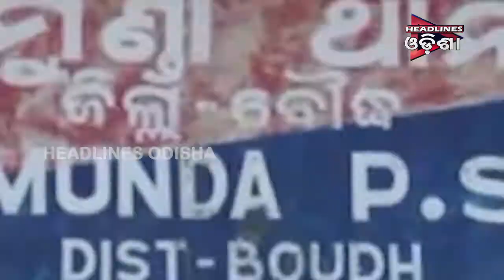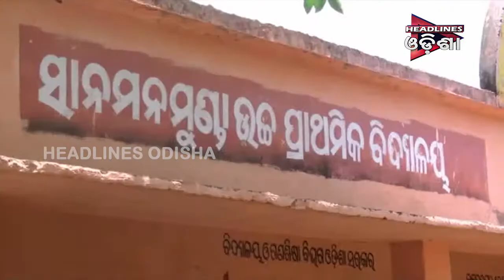Minority's Issues in Odisha,Boudh HEADLINES ODISHA